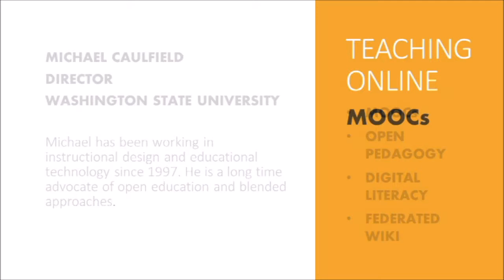Washington State University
Mike Caulfield
Director of Blended and Network Learning

Mike has been working in instructional design and educational technology since 1997. He is a longtime advocate of open education and blended approaches to learning. Mike has focused his energy on understanding how online communities and open resources can make institutions more effective. He was the first Director of Community Outreach for the OpenCourseWare Consortium. He is also a founder of a number of local and hyper-local online communities, and involved with numerous instructional design projects.

Washington State University (WSU) was founded in 1892. Today, WSU is a nationally recognized public research university and among 96 public and private universities in America who have been recognized with the “very high research activity” categorization from the Carnegie Foundation for the Advancement of Teaching. Washington State University has 28,686 students enrolled.